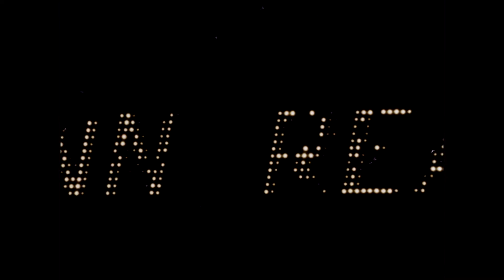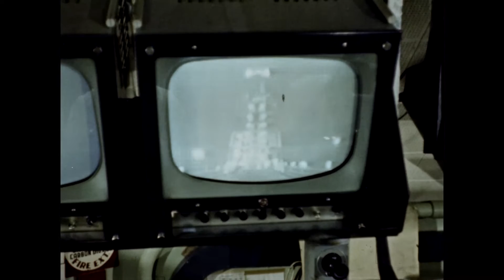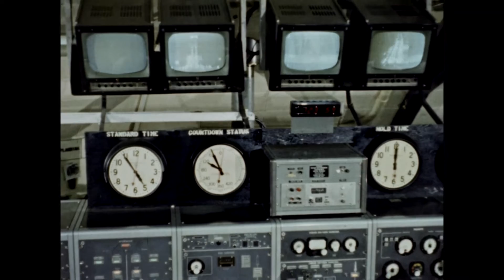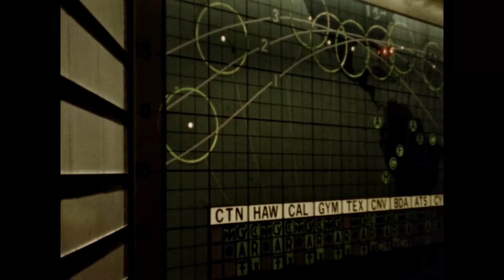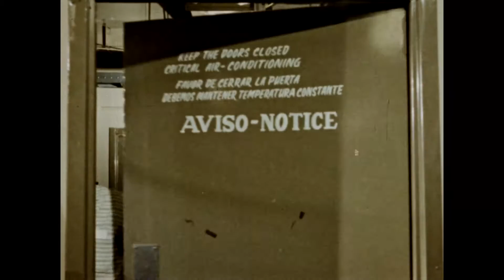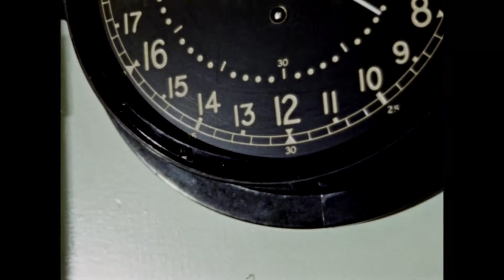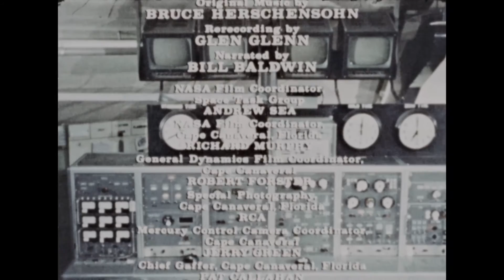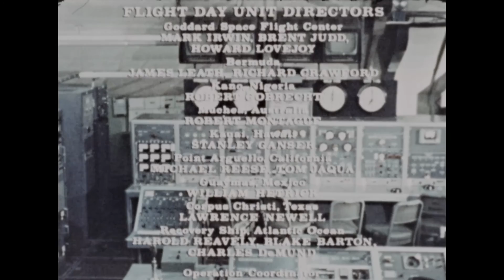Friendship 7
Series: Headquarters' Films Relating to Aeronautics, 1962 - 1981

Scope & Content: This film depicts Astronaut John H. Glenn's first American orbital space flight. The film documents Project Mercury, including a close look at tracking stations around the world.